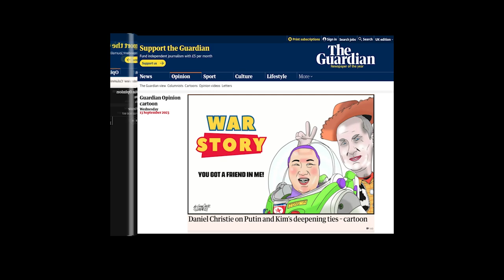Guardian assignment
Cartoons I did for the Guardian newspaper this year